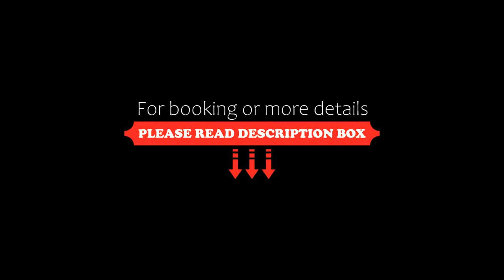Blue Tree Towers Valinhos, Valinhos, Brazil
About Property:
You're eligible for a Genius discount at Blue Tree Towers Valinhos! To save at this property, all you have to do is sign in.
Set in Valinhos, 10 km from Campinas, Blue Tree Towers Valinhos features free WiFi access and private parking. Guests can enjoy the on-site bar.
Each room comes with a flat-screen TV with cable channels. Every room is fitted with an ensuite bathroom. Extras include free toiletries and a hair dryer.
You will find a restaurant and 24-hour front desk at the property.
Ati...
Property Type: Hotel
Address: Avenida Invernada, 3237, Valinhos, CEP 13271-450, Brazil
Searching For
1. Blue Tree Towers Valinhos - Valinhos - Brazil
2. Blue Tree Towers Valinhos - Valinhos - Brazil Address
3. Blue Tree Towers Valinhos - Valinhos - Brazil Rooms
4. Blue Tree Towers Valinhos - Valinhos - Brazil Amenities
5. Blue Tree Towers Valinhos - Valinhos - Brazil Offers and Deals
Audio Credit:
Track Title: Reasons To Hope
Artist: Reed Mathis